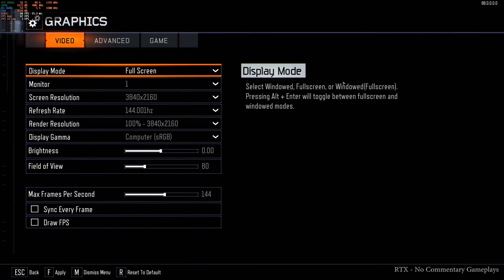Call of Duty Black Ops 3 : [4K] ULTRA Graphics | RTX 2060 Super 8GB + Ryzen 5 3600x | 2160p, 60fps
Call of Duty Black Ops 3 : [4K] ULTRA Graphics | RTX 2060 Super 8GB + Ryzen 5 3600x | 2160p

Recorded with:  NVIDIA ShadowPlay
Programs used for monitoring: MSI Afterburner with RivaTuner
Thumbnails: Made by me on Adobe Photoshop

PC Specs:
●CPU : Ryzen 5 3600x (3rd Generation)
●GPU : Inno3d RTX 2060 Super (8GB) OC
●RAM : ADATA XPG Gammix 16GB DDR4 3200 MHZ (8x2)
●MB : Gigabyte B550M AORUS Pro
●Mouse : Logitech Lightsync G102
●HDD 1 : Crucial P2 500GB PCIe M.2 2280 SSD
●HDD 2 : Seagate Barracuda 2 TB 7200 RPM
●Display : AOC C24G1 (FHD, 144Hz, 1ms)
●OS : Windows 10 Business Edition 64-bit
●Driver : Nvidia Geforce Game Ready Driver v.512.77